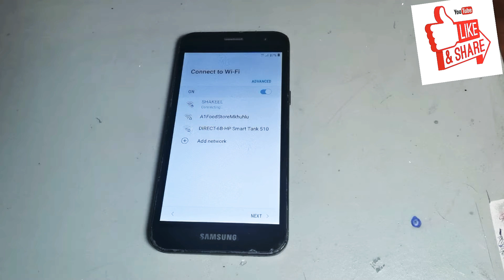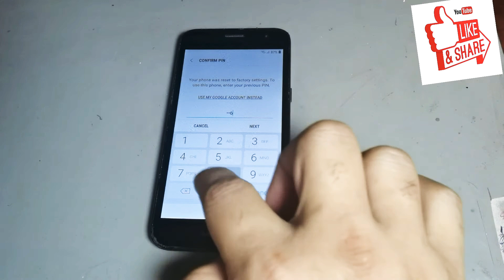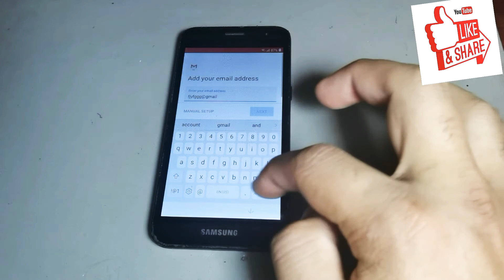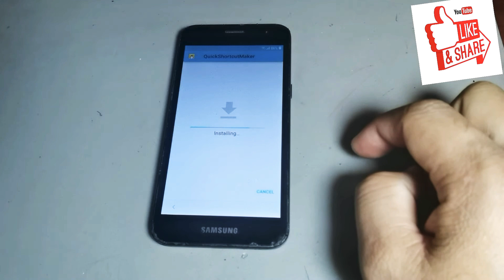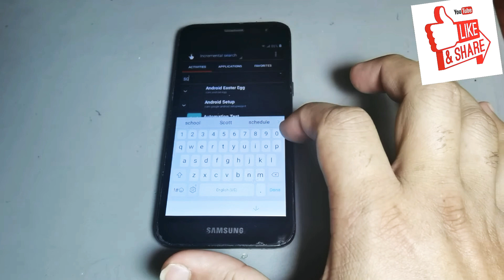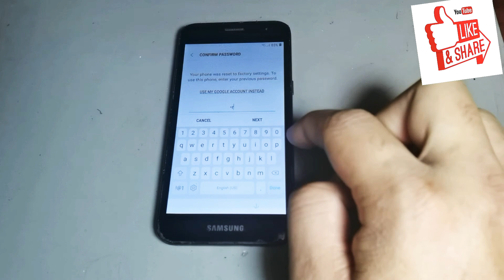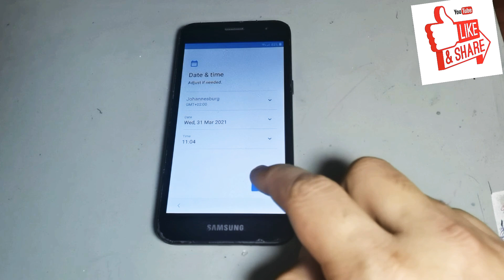samsung J2 Core (SM J260) Google Account/FRP Bypass || without PC Android 8.1.0 New Trick 100%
samsung J2 Core (SM J260) Google Account/FRP Bypass 2021 || Android 8.1.0 New Trick Without PC 2021 100%